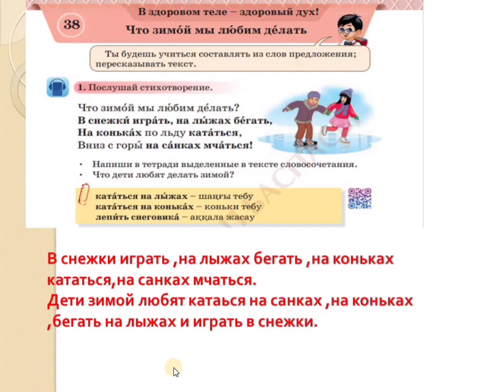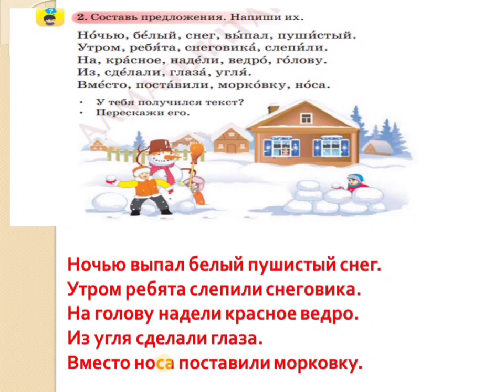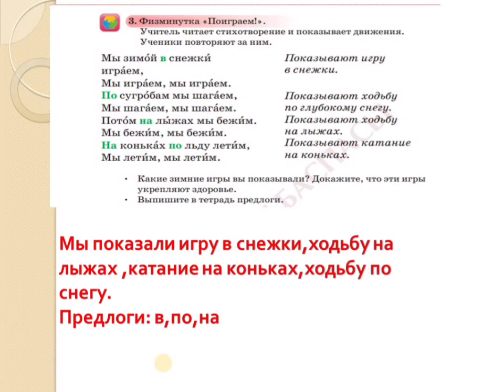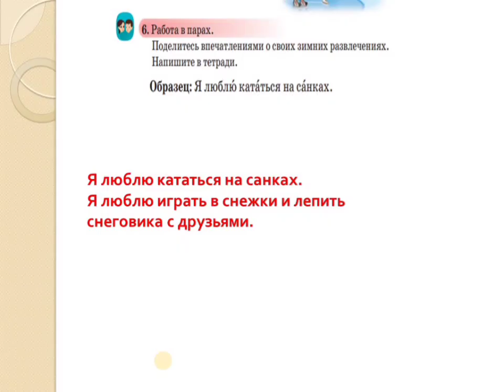Русский язык 2 класс 38 урок Что зимой мы любим делать